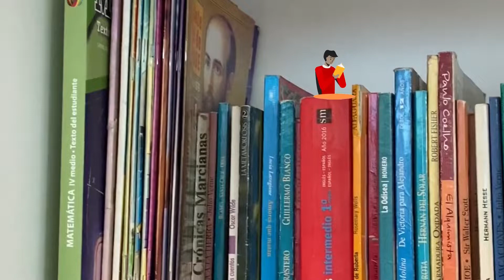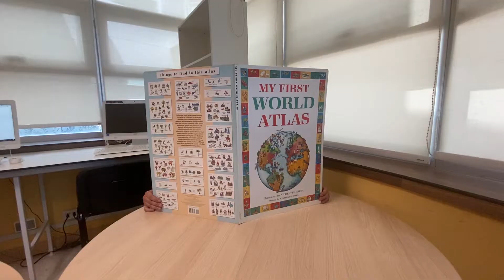30/08/2021 Servicios de autoconsulta y Biblioteca HCC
Servicios de autoconsulta y Biblioteca HCC
El Departamento de Capacitación y Formación entrega importante información relacionada con los servicios de autoconsulta y biblioteca ubicados al costado del auditorio del HCC.